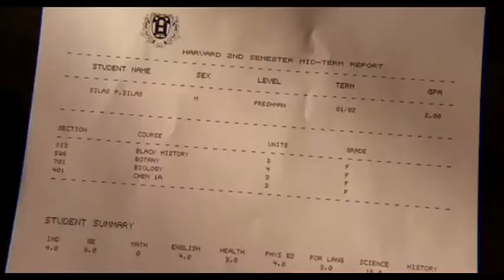Nipsey Hussle - Don't Stress (Music Video)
Nipsey Hussle - I Don't Stress
How High Version